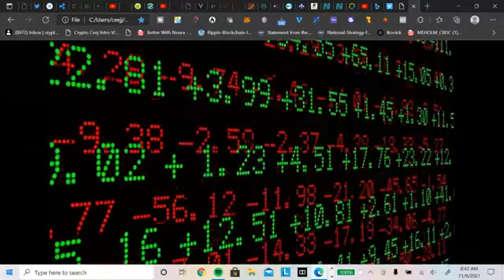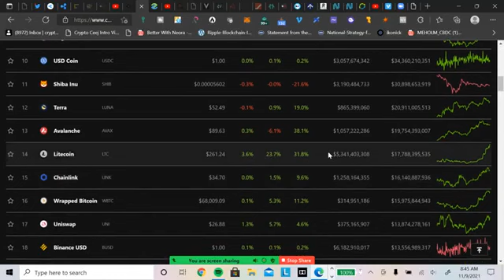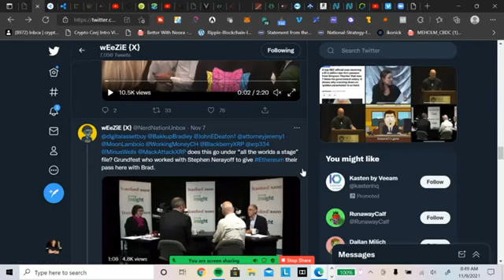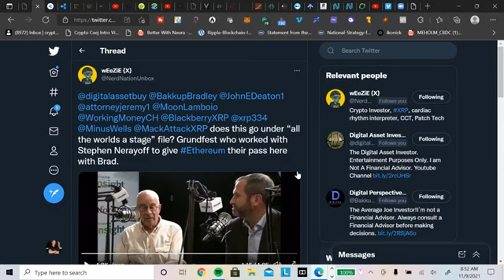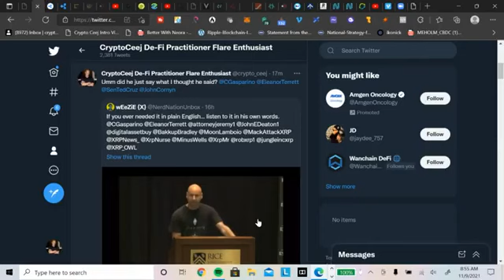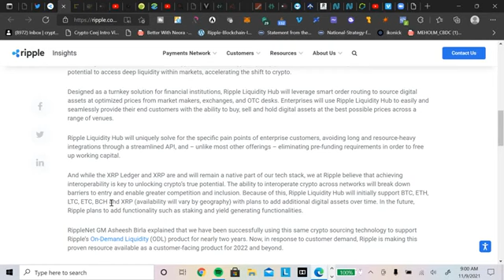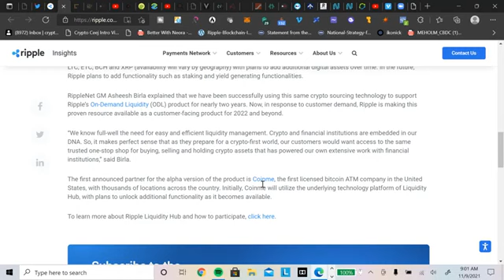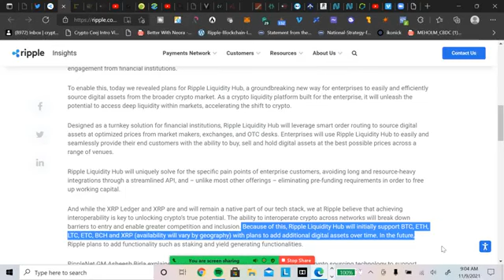Ripple/XRP Breaking!! Ripple Liquidity Hub Will Initially Support BTC, ETH, LTC, ETC, BCH & XRP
0:00 - Intro
0:32 - Start
1:59 - Market Numbers
5:10 - wEeZiW (X) Tweeted "An investment of Money..."
5:36 - Joseph Lubin speaking at RICE University
7:08 - "Does this go under 'all the world a stage file'?"
13:56 - Ripple Liquidity Hub  for the Enterprise
21:23 - Ripple Liquidity Hub is Out of the Box Now